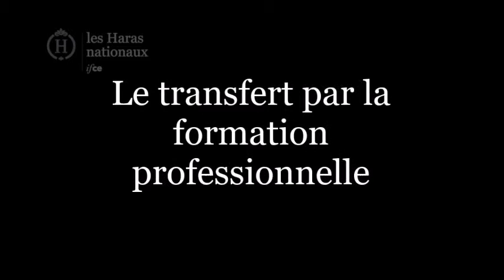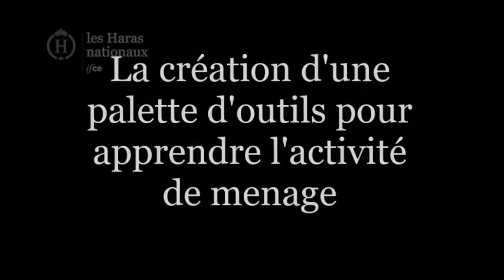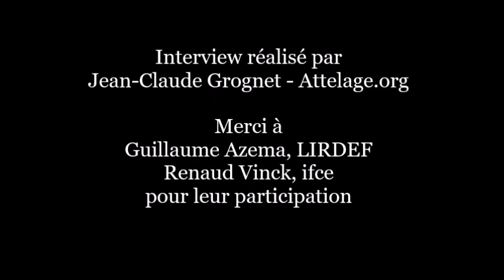Innovation pédagogique en attelage de l'IFCE avec LIRDEF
Interview de Guillaume Azema enseignant-chercheur du Laboratoire Interdisciplinaire de Recherche en Didactique, Éducation et Formation ( LIRDEF ) et de Renaud Vinck, responsable attelage de l'Institut français du cheval et de l'équitation sur le programme d'innovation pédagogique de l'IFCE en partenariat avec LIRDEF